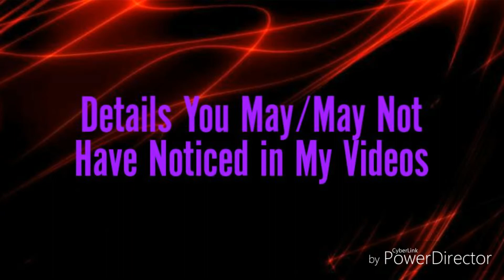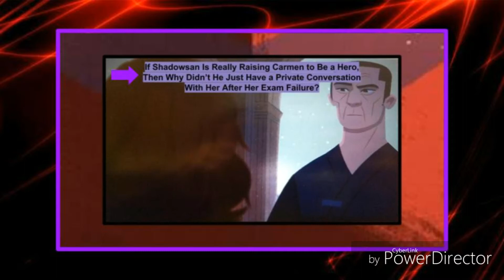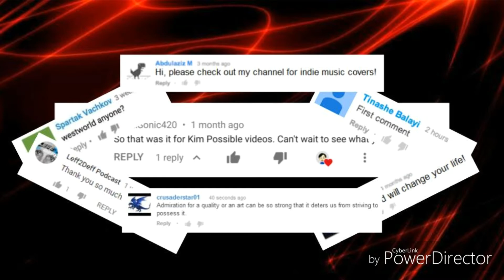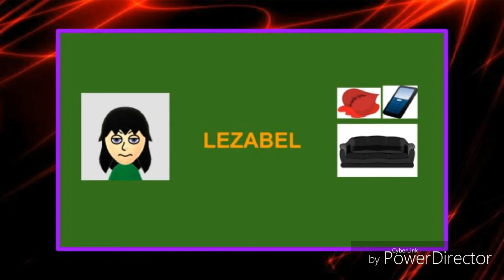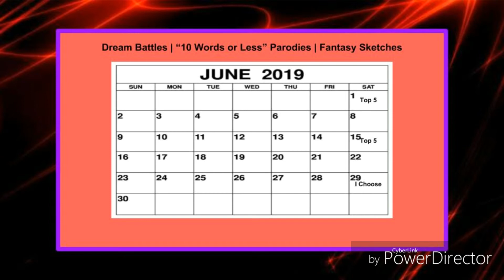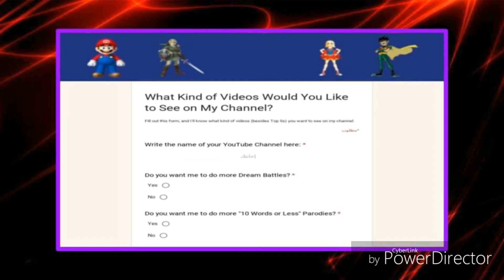Fiction Fanboy - Channel Update #2 (One Year Anniversary Video)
One year of being a YouTuber has passed, and I am glad that I have gotten this far with my channel. There is so much to talk about, and that's why I made this a premiere, and it's also why this video is almost twice as long as my first update video. Thank you, and hope you enjoy this update video!

Here's the Google experiment Form I made so you can vote what kind of videos you'd like to see from me the most:

Do you want to see teasers and thumbnail previews for upcoming YouTube videos on my channel?